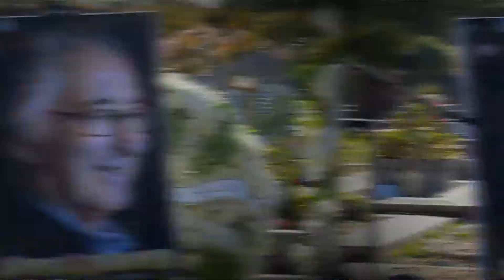سخنرانی آقای دکتر حسن فرشتیان درچهلمین روز در گذشت زنده یاد ابوالحسن بنی صدر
Abolhassan Banisadr 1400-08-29=سخنرانی آقای دکتر حسن فرشتیان، پژوهشگردینی با سابقه تحصیلات در حوزه علمیه و تحصیل در رشته حقوق در فرانسه

سلام عرض میکنم خدمت خانم ها و آقایان،
در ابتدا تمایل دارم مجدداً خدمت خانواده کوچک بنی صدر و خانواده بزرگ بنی صدر تسلیت عرض بکنم
خانواده کوچک بنی صدر، سرکارخانم حسینی و دخترخانم ها و آقازادهایشان و نوه ها و بستگانایشان و خانواده بزرگ بنی صدر از شما سروران که اینجا حضور دارید، البته اخوی و همشیرهایشان جز خانواده کوچک من حساب میکنم، اما یک خانواده بزرگ هم ایشان داشتند و ایشان در مواردی پدری کردند. الآن دخترخانم ایشان که صحبت کردند، گفتند ایشان پدر ما بود و دوست شما. من با اجازه از ایشان، می خواهم بگویم که ایشان در مورد بسیاری از مردم ایران، نیز پدر بود و پدری کرد، پدرمعنوی مردم ایران بود. من با دو تا خاطره صحبت میکنم چون می دانم فرصت کوتاه است و قبل از اینکه خانم وفا ببنده تذکر بدهند،سعی می کنم تمام بکنم. من دو خاطره ام مربوط می شود، خاطراتیکه از ایشان دارم به این آیه قرآن ربط می دهم که هدیه می کنم به ایشان:
آنها که گفتند الله پروردگار ماست و بر این ایمان خویش، استوار و ثابت قدم ماندند، برآنها ملائکی ناظر خواهد شد، که نه خوفی داشته باشید و نه اضفی؟؟ و بشارت میدهندکه شما موفق شدید.
بنی صدر یکی از آن مردانی بود که ؟؟؟؟گفت: الله پروردگار ماست و براین ایمان خویش استقامت ورزید. مسئله توحید بعنوان یک واژه گفتار راهنما در سخنان و نوشته های ایشان فراوان می بینید. نگاه وی به جهان، نگاه توحیدی بود. اما نه آن توحید که فقط فکر کنید، توحید، بعنوان اصول اعتقادی ذهنی است، نه. توحید در منظر او، توحید، یگانگی، ضد تضاد و ضد قدرت بود. من از آن روز که در بند توام، آزادم. توحید در نظر او، استقلال و آزادی از استبداد، از استعمار و از استثمار و از هرگونه قدرت طلبی بود. در راستای توحید، من دو خاطره از او نقل میکنم که او در چندین جبهه می گنجید. برای آنکه خاطرات را شخصی کنم، سروران عزیز، مطالب بسیار شنیدنی گفتند، من تکرار نمیکنم، دو خاطره از اولین هم سخنی خودم با ایشان و از آخرین مورد هم سخنی.
در اوایل انقلاب، ایشان را بارها در میتینگها دیده بودم. من نوجوانی بودم اما اولین هم سخنی من با ایشان، 41 سال پیش بود. پاییز 1359. نوجوانی بودم در جبهه. فضا را می خواهم ترسی مکنم. ایشان رئیس جمهور مملکت بود، بارها ایشان را دیدم، پوتین به پا کرده بود، لباس سربازی، اورکت، در خط مقدم میآمد. خدا رحمت کند شهید چمران، جزو ستاد جنگهای نامنظم بود. من آنزمان، جز جوانترین افراد آن جریانات بودم. هنوز مهاسنم کامل درنیامده بود. فضا را دارم ترسیم میکنم. جبهه هائیکه بنی صدر در آن جبهه ها می جنگید، استبداد داخلی، تهاجم خارجی. آمده بود جبهه، رفته بودیم نزدیک اهواز، جایی بود بنام گلف. رفته بودیم آنجا نشسته بودیم و منتظر بودیم که ایشان بیایند سخنرانی کند، که من دیدم مثل اینکه جلوی سخنرانی ایشان، پرچمی زدند: مرگ برضد ولایت فقیه. دیدم چیده مان جلسه، دوستان را میشناختم. بهرحال، هم سنگر هم بودیم، با هم در یک جبهه می جنگیدیم، برعلیه دشمن بعثی متجاوز. دیدم که آماده شده اند شعر هائی برعلیه ایشان در بدو ورود بدهند. این داستان مال پاییز ۵۹ است. آمدم بیرون و منتظربودم که ایشان، هنگامی که رسید، با و سایل نقلیه پیاده شد و همراهانش بطرف دوستان ما میآمد، رفتم جلو. به یکی از همراهانایشان، گفتمچنینوضعی است، قصد اهانت دارند. خیلی توجه نکرد، خوب، منم نوجوانی بودم با لباس خاکی، لباسهای سرباز. سرباز نبودم، لباسهای مردمی در حقیقت. لباسهای، بسیج درآن زمان نبود، لباسهای ارتشی می شود گفت. بعد، حقیقتش در فکر خودم، گفتم صلاح نیست. یک مقدار جسارت بخرج دادم، من یک نوجوان 17 ساله بودم، ایشان در جایگاه ریاست جمهوری و فرمانده کل قوا. خودم را به ایشان رساندم، و گفتم باداباد. به ایشان گفتم آقای بنی صدر، صلاح نیست داخل سالن بشوید. نگاه کرد به من و گفتم آنجا جمع شده اند و بنا است علیه شما شعار بدهند. و من تقریباً از او تمنا کردم. چون یک احساس عاطفی نسبت به ایشان داشتم، یعنی یک احساس شخصی عاطفی داشتم با اینکه این اولین هم سخنی من بود با ایشان. برگشت یک لبخندی بمن زد که لپهایش اینطوری گل انداخت. بایک لبخند، گاهی ایجوری می زد. یک لبخندزیبائی زد و سریح به یکی از همراهانش گفت، باایشان هماهنگ کنید. و خب، فقط این خاطره را می خواهم بگویم، یک رئیس جمهور مملکت است؛ آمده در جبهه جنگ، علیه دشمن متجاوز بجنگد؛ همزمان یک جبهه دیگری در همان جبهه علیه او درست شده است. یادم است در تهران، اتوبوسها، مینی بوسهای دوستان، همان زمان، شعارهائی علیه بنی صدر در خیابانهای تهران، در سال ۵۹، در زمان جنگ، میدادند. اما این رئیس جمهور باید مقاومت کند؛ توحید او، توحید ضد استبداد، ضد سلطه. گفتمان توحیدی او، مکتب راهنمای او، أصول او، همه اینها ضد استبداد، چه استبداد داخلی و چه استبدادی که بنام روحانیت بر مردم حاکم شد. بنی صدر، بسان اکثر ما ایرانیان، به نوعی اعتماد به شخصی که اعتماد ما نابجا بود، اعتماد کرد. ما گمان نمی کردیم، بنده در همان زمان، در روحانیت بودم و گمان نمیکردم روحانی دروغ بگوید و خلف وعده بکند. بنی صدر، مثل همه ما در آن زمان، یا ما مثل او بودیم، همه ما مثل هم بودیم. اما به او خلف وعده کردند، الزین. ؟؟؟؟؟ آنانیکه گفتند رب ما خدا است، و سپس بر آن مسیرتوحیدی استقامت ورزیدند ولا بسیاری از روحانیان صدر انقلاب، همان کسانیکه نام برده شد، در جبهه مقابل بنی صدر بودند، آنها هم در جبهه مبارزه، علیه استبداد مبارزه کرده بودند؛ آنها هم به توحید پایدار بودند، اما تفاوت آن بود که آنها هنگامیکه سفره انقلاب پهن شد، وفادار نماندند. ؟؟؟ استقامت ورزیدن، وگر نه، پیرو مکتب توحید بودن، ساده است اما هنگامیکه سفره ای پهن می شود، و ادامه در قسمت کامنتها